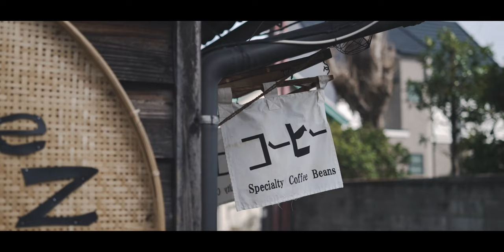CINEMATIC VLOG in KAWAGOE | 川越 蔵造りの街並み | α7iii & α7siii | Batis 2/40 CF | DJI RSC 2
観光地としても有名な川越の蔵造りの街並み(一番街)をカメラをお供に散策しながらムービーを撮影しました。

■ ichitose (イチトセ)
川越を拠点に映像や写真を介して情報を発信するウェブメディアです。

■ MY GEAR
[ CAMERA ]
・SONY α7iii
・SONY α7siii
・CONTAX T2

[ LENS ]
・Batis 2/40 CF

[ LENS FILTER ]
・K&F Concept NANO-X (ND2-32)
・NiSi VARIO 1.5~5 stops (ND3-32)
・Tiffen Black Pro-Mist 1/4 Filter